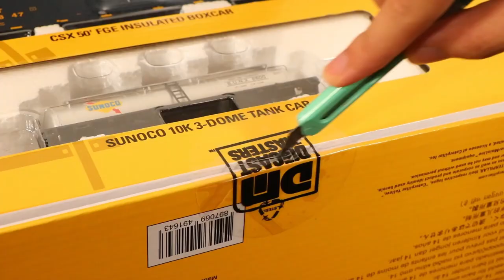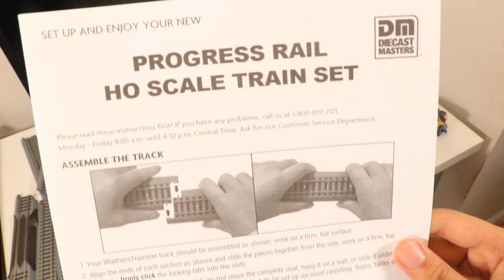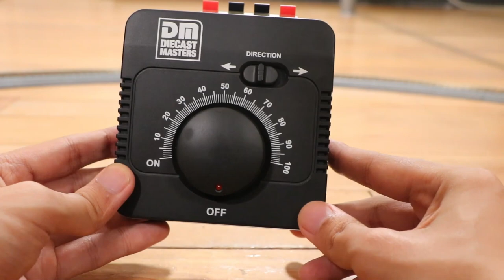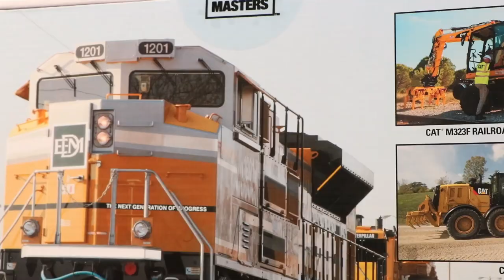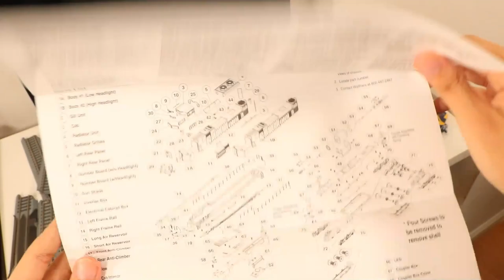Unpacking & Testfahrten Startset EMD SD70ACE Jubiläumslok + Zubehör - DieCast Masters 87001 Spur H0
Das Originalvideo gibt's bei  @CraftyFoxe

DieCast Masters liefert seine erste Lok mit Antrieb für die Spur H0 in Gleichstrom aus und das gleich als interessante Startpackung mit jeder Menge Zubehör (DMM-87001)

Modell: Spur H0. Inhalt: 1x EMD SD70ACE Lokomotive der Progess Rail, einer Caterpillar Company. 1x Cat M323F Rail Mobilbagger Zweiwegebagger, 1x Cat 12 M3 Motorgrader Planiermaschine, 1x Flachwagen, 1x Kesselwagen, 1x geschlossener Wagen, 16x gebogenes Gleis, 4x gerades Gleis, 1x Transformator + Bedienteil, 1x Bedienungsanleitung. Größe des Ovals ca. 0,90 x 1,30 cm.